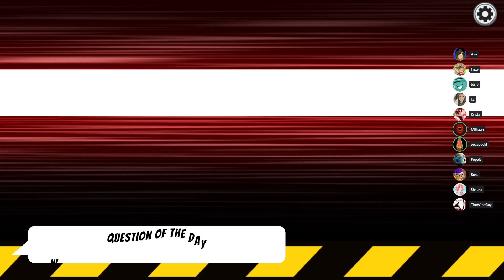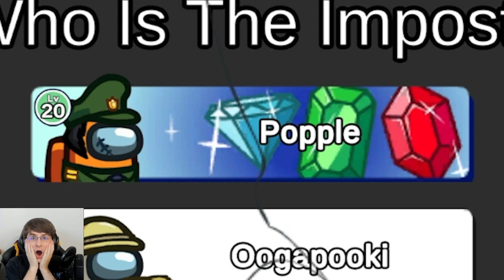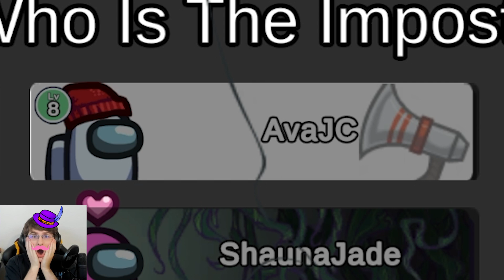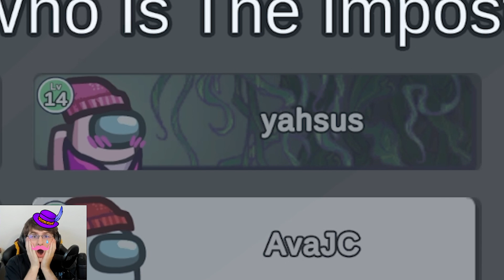He Made the Face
📀 Game Used
Among Us